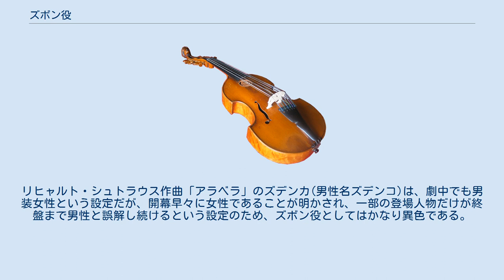ズボン役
ズボン役（ズボンやく）とは、オペラにおいて、男装する女性歌手の役柄を言う。
元々はフランスオペラの伝統だったが、有名作品ではドイツオペラに多い。
 モーツァルト作曲「フィガロの結婚」のケルビーノ（メゾソプラノ）、ベートーヴェン作曲「フィデリオ」のフィデリオことレオノーレ（ソプラノ）、ヨハン・シュトラウス2世作曲のオペレッタ「こうもり」のオルロフスキー、フンパーディンク作曲「ヘンゼルとグレーテル」のヘンゼル（メゾソプラノ）、リヒャルト・シュトラウス作曲「薔薇の騎士」のオクタヴィアン（メゾソプラノ）が代表的。
フランスオペラではグノー作曲「ファウスト」のジーベル、オッフェンバック作曲「ホフマン物語」のニクラウスが有名である。
上記のうちオルロフスキーやジーベルは男性歌手（テノールやカウンターテノール）が歌うこともある（この場合はズボン役とは呼ばない）。
 これらの中には役柄のうえでも実は女性というもの（フィデリオ、ニクラウス）や、男性と設定されているものの劇中さらに女装して二重の扮装となるもの（ケルビーノ、オクタヴィアン）も存在し、これらは男性歌手が歌うことは稀である。
10歳位の少年であるヘンゼルも同様である。
リヒャルト・シュトラウス作曲「アラベラ」のズデンカ(男性名ズデンコ)は、劇中でも男装女性という設定だが、開幕早々に女性であることが明かされ、一部の登場人物だけが終盤まで男性と誤解し続けるという設定のため、ズボン役としてはかなり異色である。